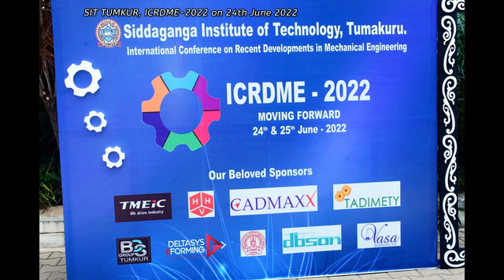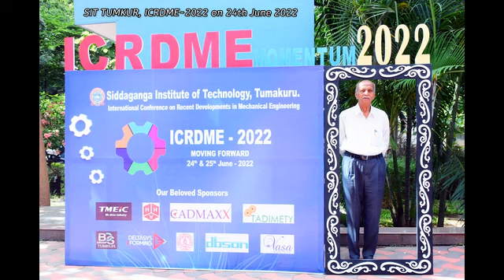SIT TUMKUR, ICRDME 2022-Slideshow @ Media Centre, SIT Campus Tumkur Karnataka State on 24.06.2022.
SIT TUMKUR ICRDME-2022 ( International Conference on Recent Developments in Mechanical Engineering) @ Media Centre, SIT Campus Tumkur Karnataka State on 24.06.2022.
SIT TUMKUR ICRDME-2022